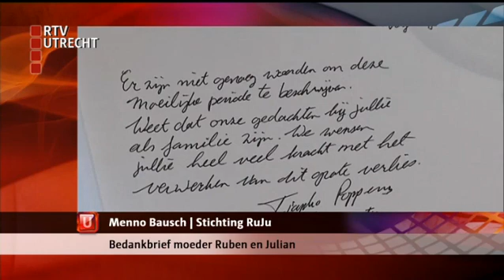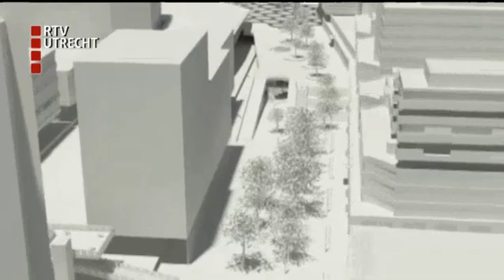U Vandaag - ma 24 jun 2013, 12:10 uur [RTV Utrecht]